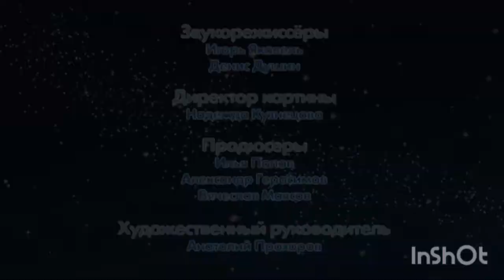Смешарики День справедливости титры